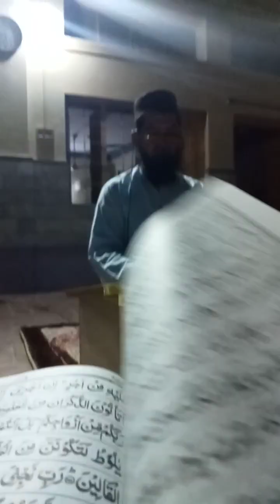Surah shuara Ayat 141 to 145 | surah shoara pashto tafseer | tafseer quran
tafseerquran, surahshoaratafseer, surahshuara, quranchapter, qurantranslation, pashtotafseer. Query to :- My channel provides information about sports, tours, islamic knowledge, visits, tours, politics, culture, food, traditional dishes and lot more